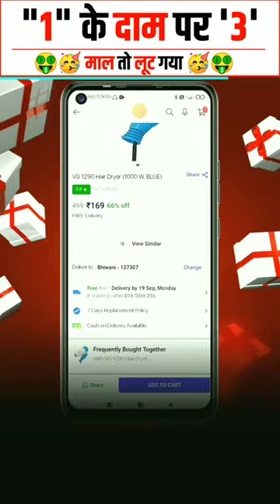🤩'1' के Price🤠 में "2" 🤩Best Hair Dryer 2022 | Nova Hair Dryer | Hair Dryer Review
Hello Dosto Aaj Ki Is Video Me Hamne Best Hair Dryer ke Baare Me Bataya Hai To Agar Aap Isko Kharidna Chahte Hai To Hame Instagram Pe Contact Kare